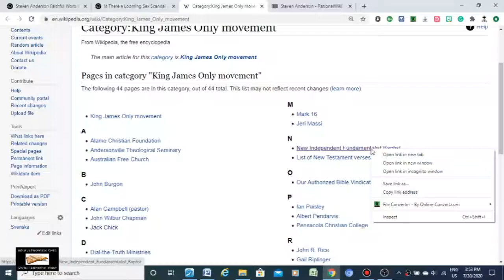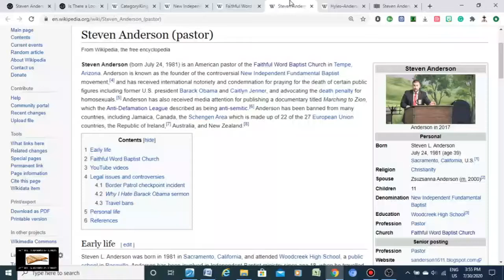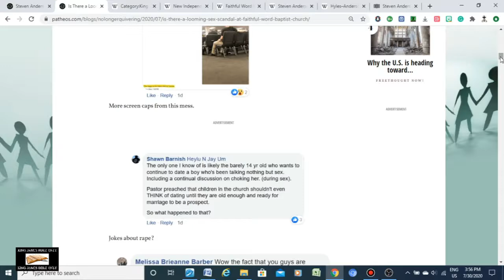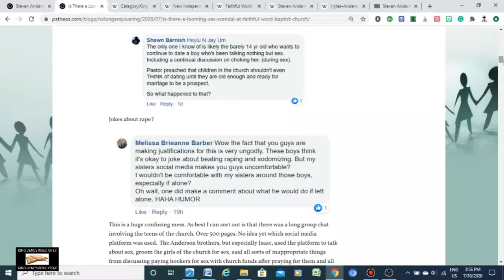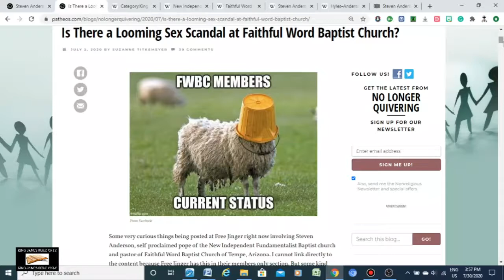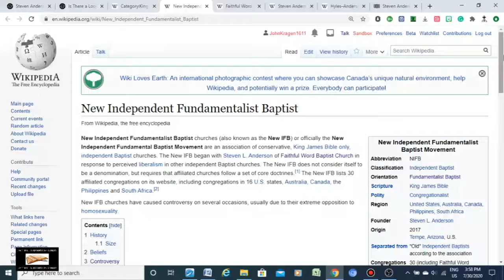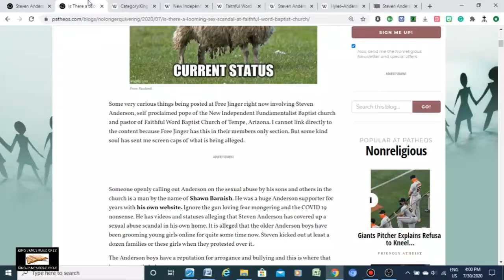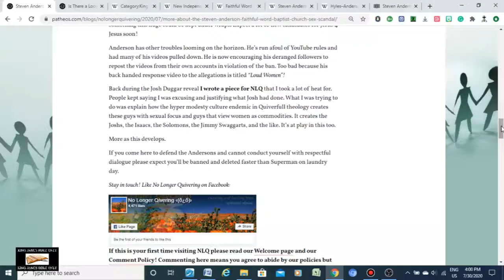Steven Anderson Cult Sex Perversion Scandal